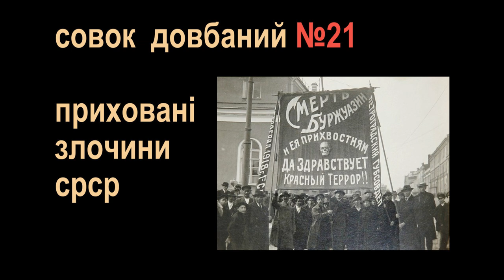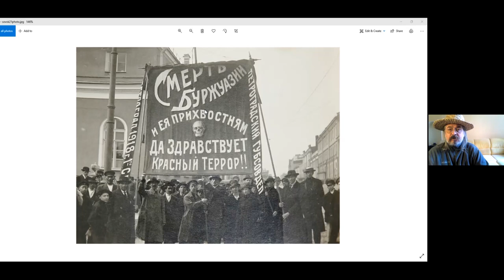Совок довбаний №21: Приховані злочини срср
А тепер справді страшне, жахливе, нелюдське. В боротьбі з тими, хто міг чинити опір, совок не гребував методами. Людей заарештовували за надуманими звинуваченнями і судили за прискореною процедурою. Вирок «розстріл» виконувався дуже швидко. Тіла закопували, а родичам повідомляли «10 років без права переписки».
Що і звідки знали молоді люди пізнього СРСР про совєцькі злочини? Як  влада приховувала тисячі безіменних тіл в  спільних могилах?
Розповідають Оксана Яцюк і Лариса Полулях з Вінниці, Віктор Гарбар, Ігор Дубровський та Наталія Зубар з Харкова.
Згадуємо минуле, щоби не тягнути його в майбутнє.

УВАГА! На 13:18 Ігоря поганенько чути, дивіться його текст в коментарі!

В програмі згадували
Конструктор пам'ять: як не загратись. Лекція Олександра Зінченка
— А можиш пірівісті "На меня в лѣсу напала голодовка"?